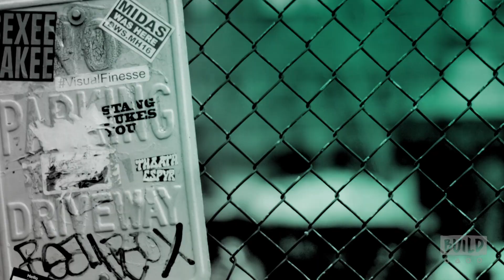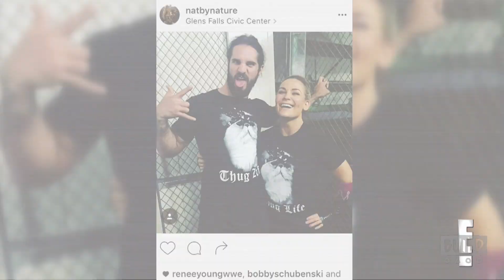Natalya Talks About E! Network's Show, "Total Divas"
WWE Superstar Nattie "Natalya" is the daughter of Jim “The Anvil” Neidhart, which explains her tough, forceful in-ring style that goes so well with her mat ingenuity. Her presence out of the ring is just as formidable. Besides starring on E!’s “Total Divas," she is an active supporter of WWE and The Creative Coalition’s Be a STAR Alliance, Make-A-Wish, Susan G. Komen and the WrestleMania Reading Challenge. Join her when she dishes on the show, "Total Divas." Interview at 692 Broadway in NYC for BUILD Series.